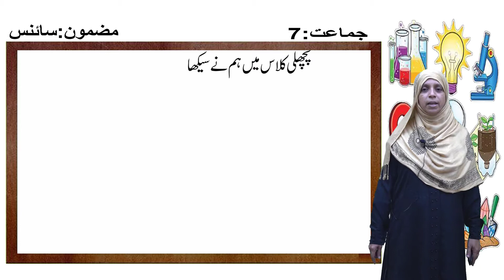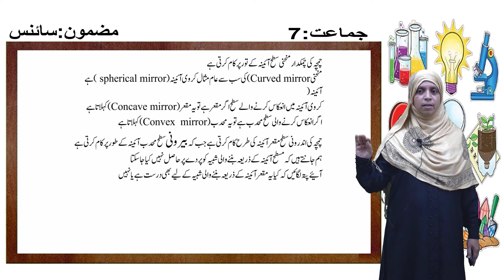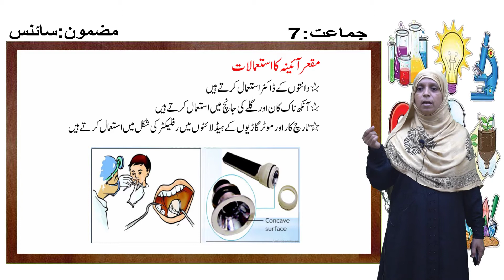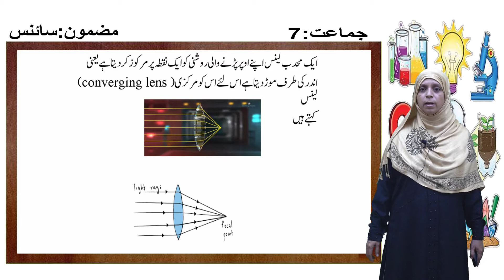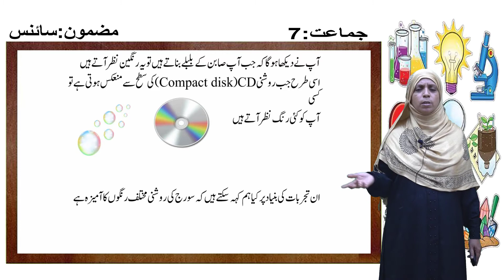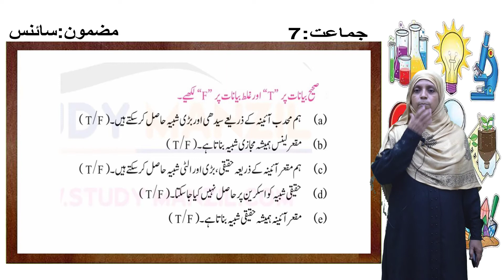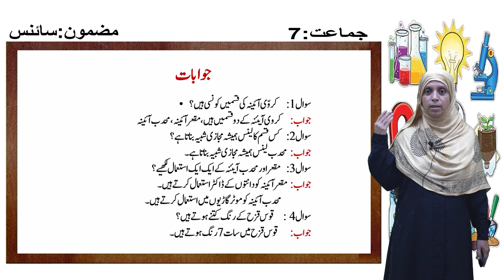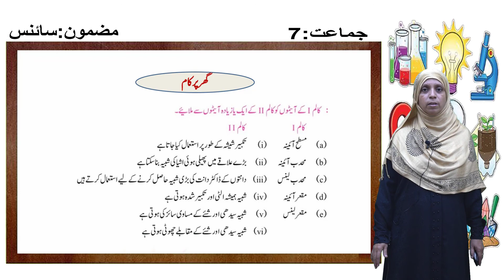7TH STD | SCIENCE | LESSON NUM 15 PART 2 | KHUDIJA BANU | SAMVEDA e-CLASSES URDU MEDIUM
7th STD | SCIENCE | LESSON No. 15 PART 2 |

SCIENCE
15 PART 2
LIGHT
R KHUDIJA BANU
GOVT HIGHER PRIMARY URDU SCHOOL
5TH WARD KAMALAPUR